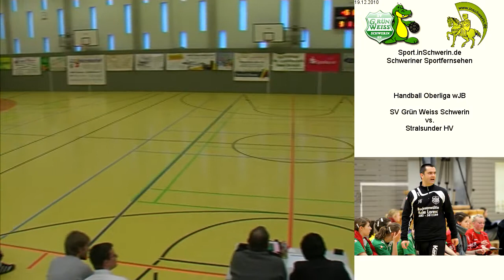SV Grün Weiss Schwerin vs. Stralsunder HV T2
Handball Oberliga wJB Sonntag 19. Dezember 2010 SV Grün Weiss Schwerin vs. Stralsunder HV